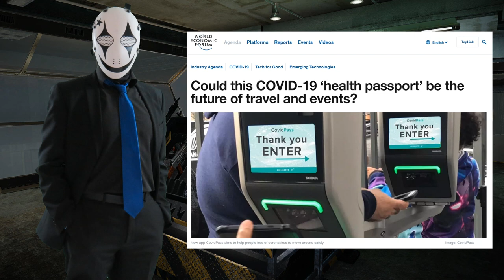Heinlein was correct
Can we cut to the chase and get to Starship Trooper Federation/Heinlein Republic already ?